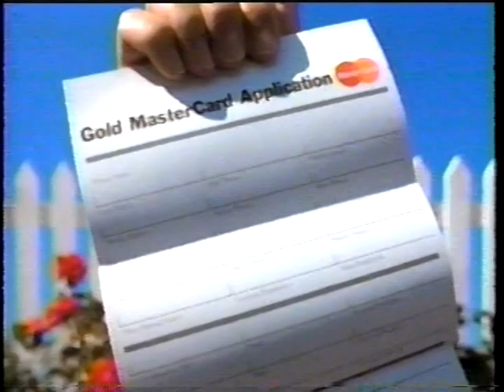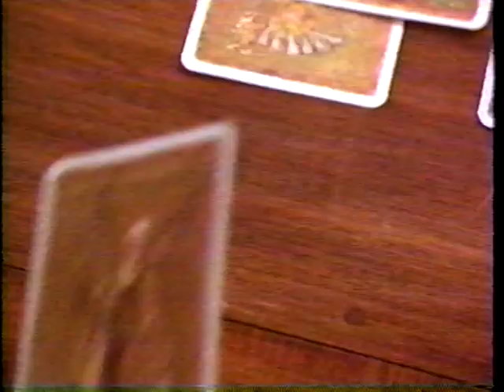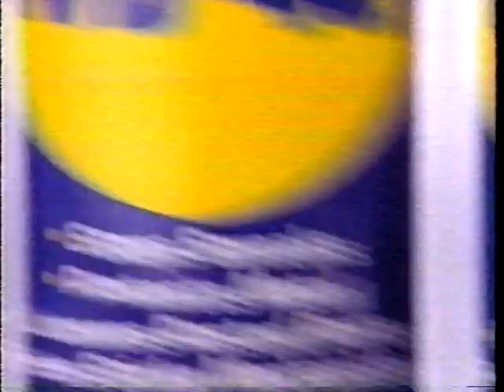Sports on Tap Ep 3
The third episode of Sports on Tap on ESPN that I appeared on in 1995.  This was a semi-final during the show's Championship Week.